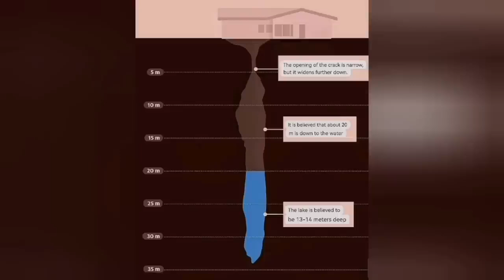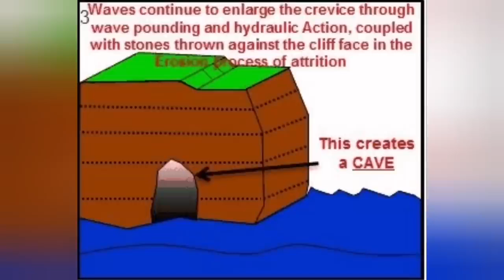Water & Tide, Not Magma, Are Destroying Grindavík, Iceland Fagradalsfjall Hagafell Volcano Eruption